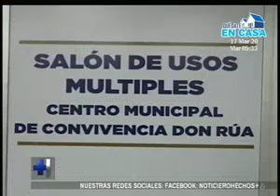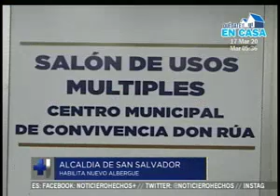Alcaldía de San Salvador habilita nuevo albergue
En un completo informe de ''Hechos AM'' le mostramos los detalles de la apertura de un nuevo albergue por parte del municipio de San Salvador. Esto para prevenir casos de coronavirus.